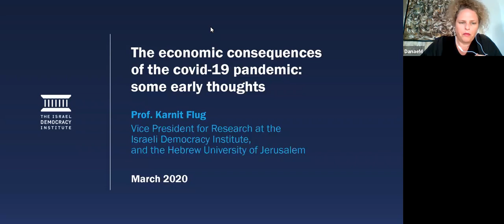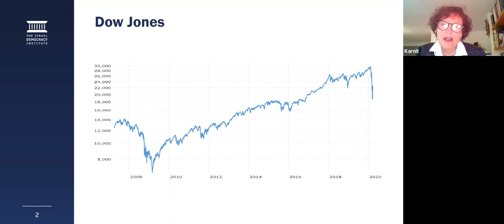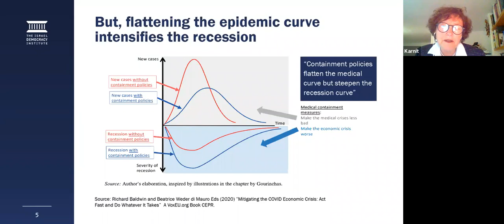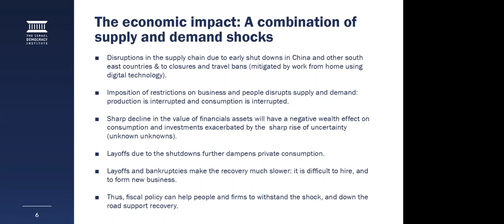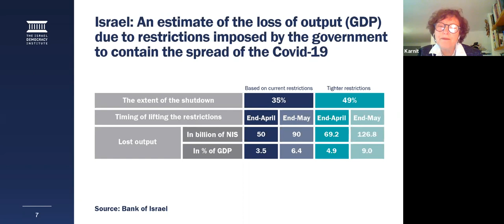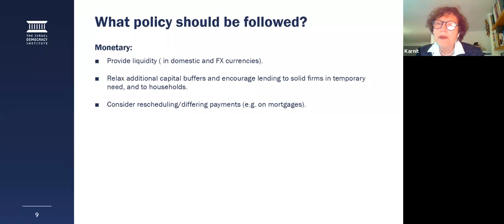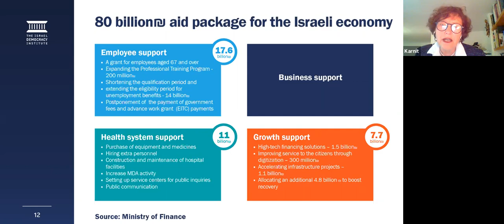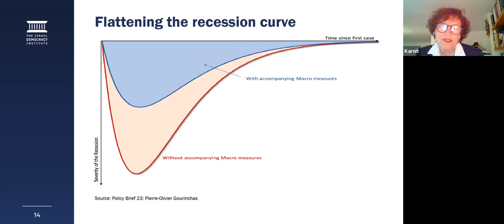The Coronavirus: Israel's Economy and Economic Policy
Prof. Karnit Flug's press briefing today focued on the Coronavirus’ effect on the Israeli economy and policies that could mitigate the damage inflicted by the pandemic.